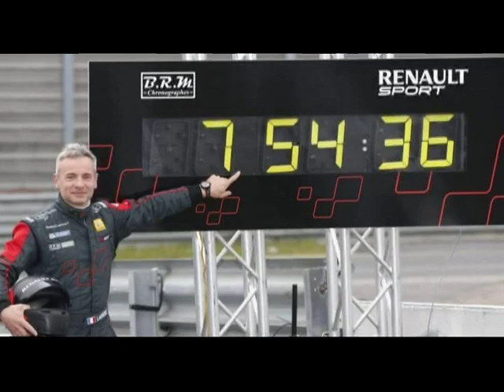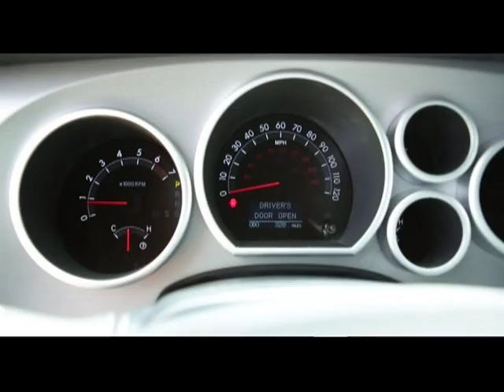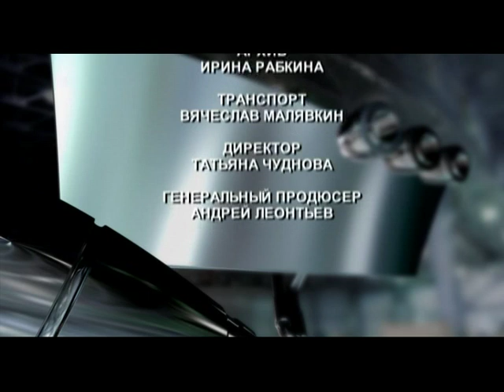Тюнинг Ателье - Toyota Devolro Diablo - АВТО ПЛЮС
Тюнинг Ателье - Toyota Devolro Diablo